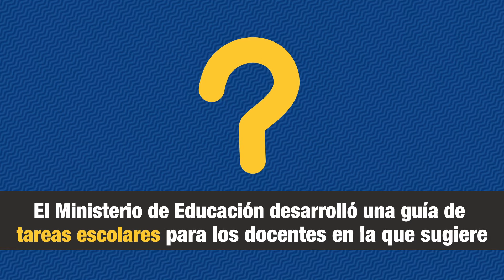¿Cómo debe ser una tarea ideal?